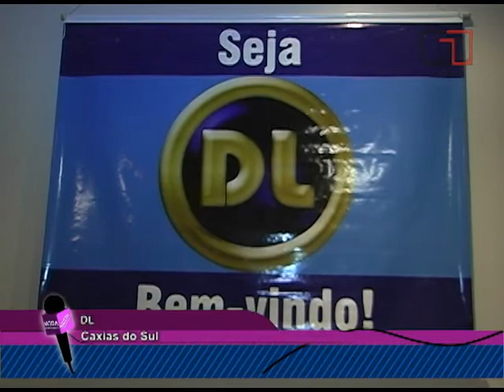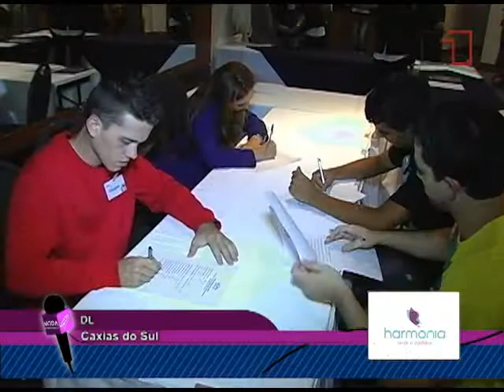M& C- 08/01/2014- Bloco 1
Canal 12 Digital- Programa Moda e Comportamento: DL- 08/01/2014 - Bloco 1
Apresentação: Natália Quadros